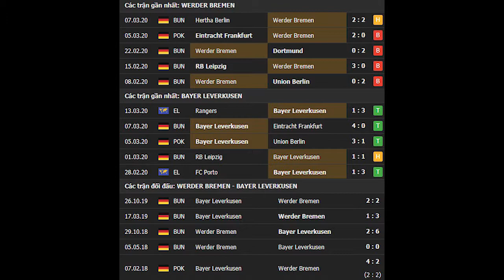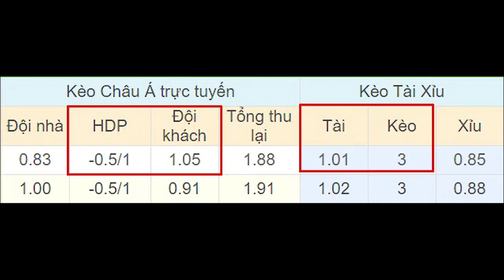Werder Bremen vs Bayer Leverkusen 01h30 ngày 19/05 - Vòng 26 - Bundesliga 2019/20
⚽️ Soi kèo bóng đá hôm nay Werder Bremen vs Bayer Leverkusen diễn ra vào lúc 01h30 ngày 19/05 tại sân Weserstadion, Bundesliga 2019/2020.